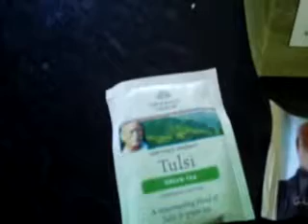Traveling and weight loss or management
My take on traveling is that you want to plan for a little indulgence.  It should be something special you do not have in your area or on a regular basis.  To allow for those treats, plan to have most of your meals/snacks with foods you normally eat while at home.  Sorry I look like crapo.  I'm sick:(